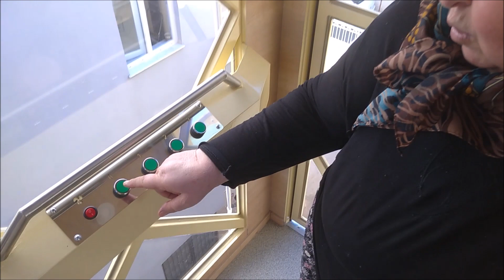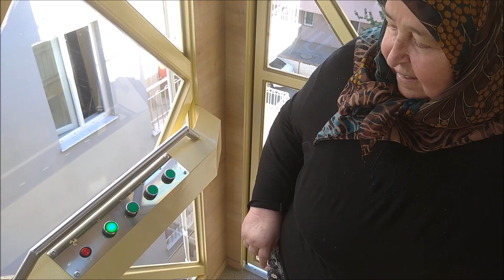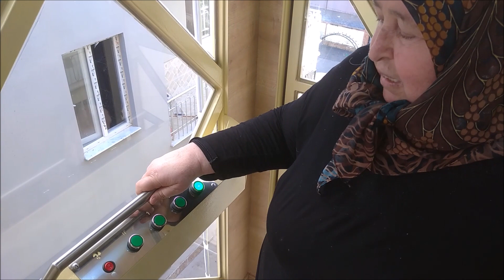♿ DIŞ CEPHE ASANSÖRÜ Kepez/ ANTALYA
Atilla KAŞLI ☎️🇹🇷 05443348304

    100% el işçiliğidir. istek ve ihtiyaca göre hazırladığımız asansörleri müşterimizin hizmetine sunmaktayız. Sistemimizde halat, zincir ve hidrolik piston yoktur. Kremayer dişli sistemi esastır. Görmüş olduğunuz 6 mm halat, paraşüt fren sisteminin ihtiyacıdır.  Kabin boyamız, epoksi astar ve üstüne akrilik son kat boyadır. iç kısım kaplamada 8 mm MDF lam kullanmaktayız. Ayrıca yalıtım için saç ve MDF arasına taşyünü dösenmektedir.
  Türkiye'nin tüm illerine hizmet vermekteyiz.